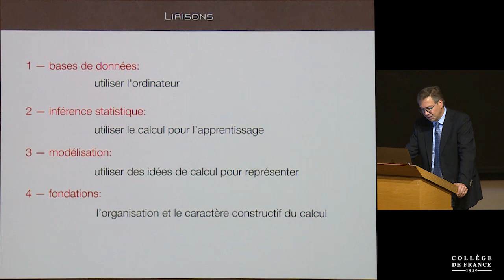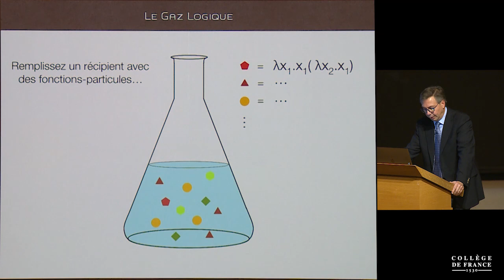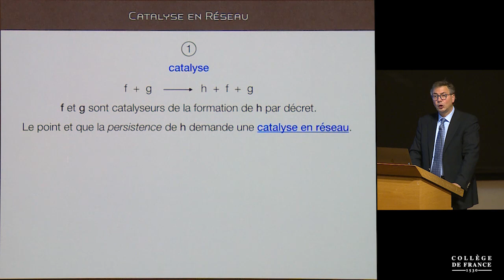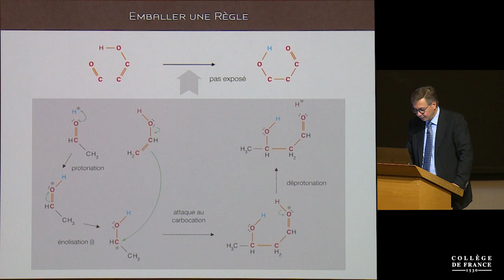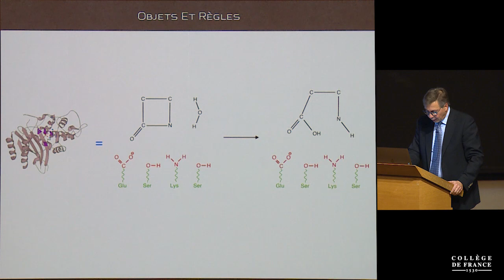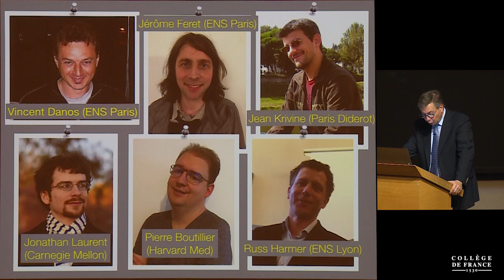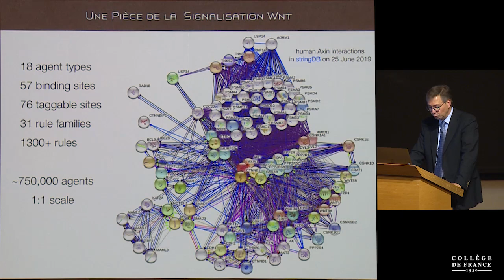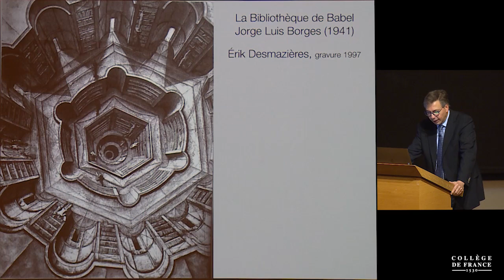Le vivant et l'ordinateur : le défi d'une science de l'organisation - Walter Fontana (2019)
Leçon inaugurale de Walter Fontana prononcée le 29 octobre 2019.
Walter Fontana est professeur invité sur la chaire Informatique et sciences numériques (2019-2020).

Auteur d’une centaine de publications, le Pr Walter Fontana mène des recherches, principalement aux États-Unis et en Europe, qui montrent que les théories qui sont à la base de l’informatique d’une part et la biologie d’autre part ont beaucoup de choses en commun, et que la confrontation des points de vue et des approches peut améliorer et changer notre compréhension du vivant. Théoricien et informaticien, il travaille principalement sur les problèmes posés par la biologie des systèmes. Il a contribué à développer kappa , qui est à la fois une plateforme et un langage de programmation informatique permettant de simuler le fonctionnement du vivant au niveau moléculaire et cellulaire, et qui se veut un puissant outil de recherche collaborative en réseau pour la biologie.

La chaire annuelle Informatique et sciences numériques est créée en partenariat avec l'Institut national de recherche en sciences et technologies du numérique (Inria).